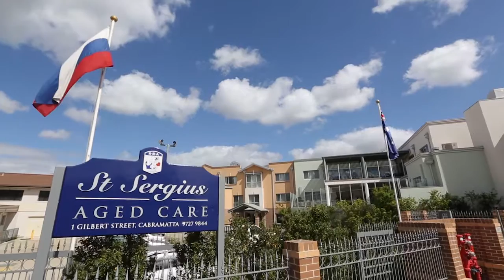Trailer - St Sergius Aged Care Documentary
This is a documentary that was produced for St Sergius Aged Care in Cabramatta, Sydney. We shed light on the motivation and culture of this organisation and get to hear from the residents, the staff and management.

for more documentaries.

documentary producers, documentary films, documentary sydney, sydney agency, australian documentaries, media agencies, aged care, aged care in australia